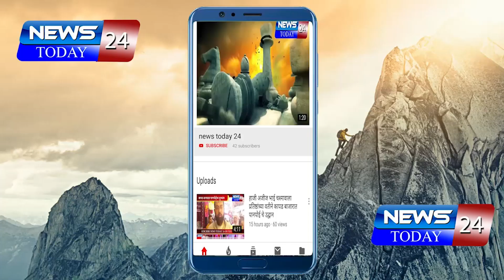हिगोंली जिल्यातील लासिना येथे 15 ऑगस्ट रोजी शाळेमधे वृक्षरोपण चा कार्यक्रम घेण्यात आला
हिगोंली जिल्यातील लासिना येथे जिल्हा परिषदच्या शाळेमधे 15 ऑगस्ट रोजी शाळेमधे वृक्षरोपण चा कार्यक्रम घेण्यात आला